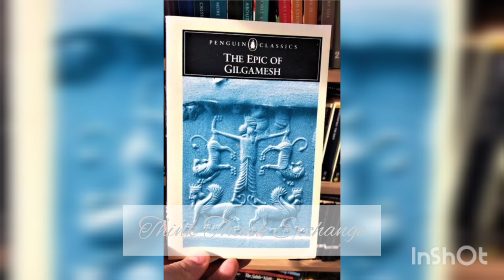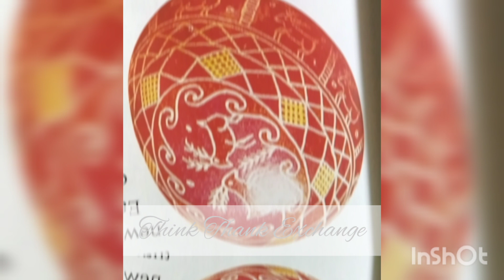History of Easter and Easter Egg